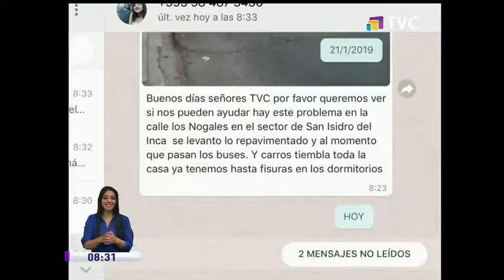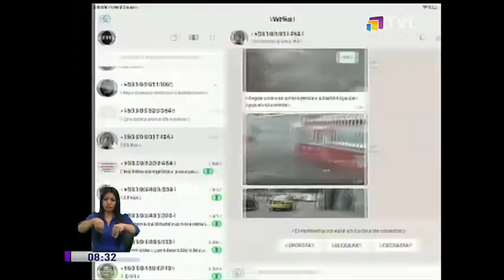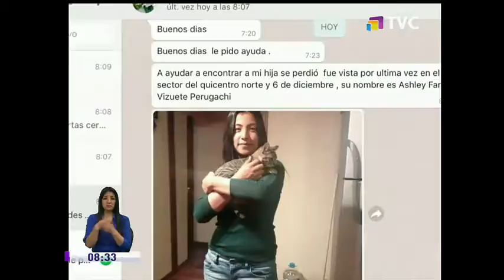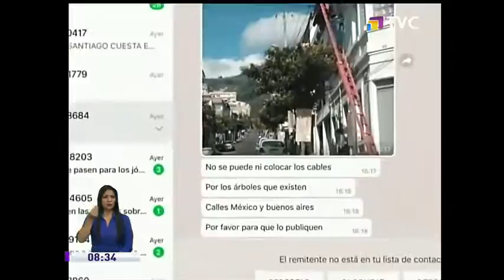Denuncias de la Comunidad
Moradores piden atención de las autoridades

Vecinos de Quito envían a través de nuestra línea de Whatsapp, los diferentes problemas que se presentan en sus comunidades, esto a fin de llamar la atención de las autoridades competentes.